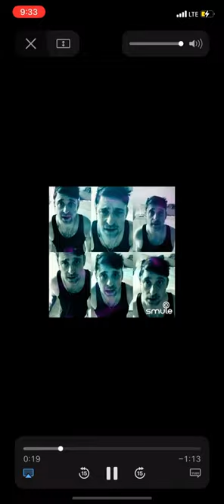“Mama Who Bore Me, (Reprise)” Spring Awakening solo Vocal audition. Mike Warshauer.